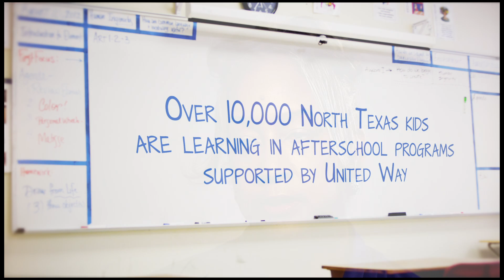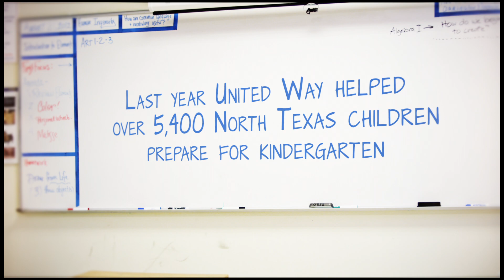"Everyone should get involved with United Way"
We asked three North Texas donors why they support United Way of Metropolitan Dallas and they described the positive impact their investments make, particularly for local children. To learn more about how United Way changes lives in North Texas forever,